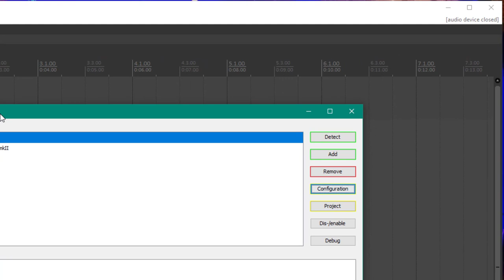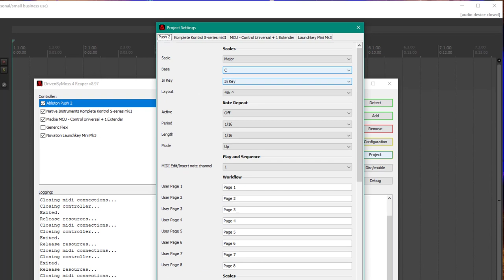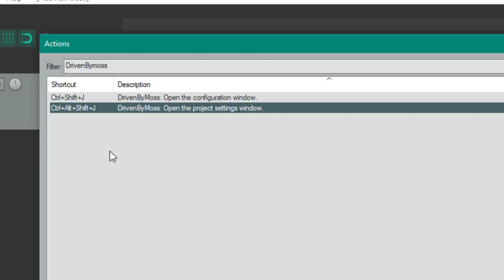DrivenByMoss 4 Reaper 8.97 - Document Settings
New DrivenByMoss 4 Reaper version is out and it supports now document/project specific settings!